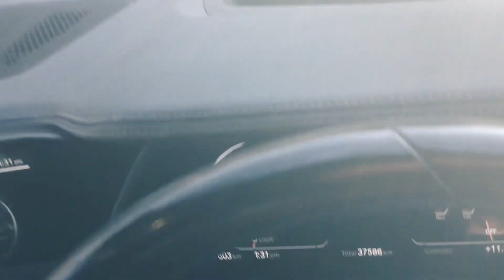2020 BMW X6 Short Silent Key Review (no talking)